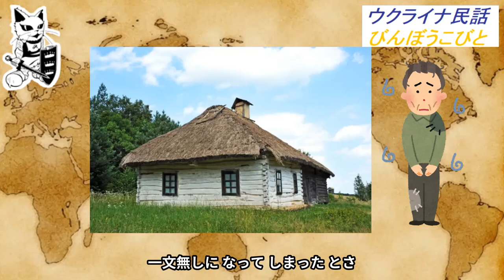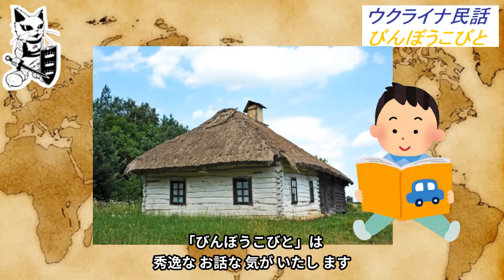ウクライナ民話【びんぼうこびと】強欲な嫉妬心に天罰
【歴史簡単解説アーサーArthurのYouTube夜間大学コンセプト】
現代社会との互換性を発見したり、哲学や心理学的な視点から人物の人間味を考察したり、知識よりも知性を追求する動画投稿を目指しています。

また、この動画は、数多ある諸説からアーサーArthurの独断と偏見によるチョイス、そして、推察・考察から歴史の面白さを伝えるエンターテイメントです。そのため、この動画はあくまでも一説であり、その真偽を確定するものではありません。

「歴史簡単解説アーサーArthurのYouTube夜間大学」を応援するキャラクター「AXL CAT」のグッズはこちら

アーサーArthurのサブチャンネルはこちら

【お勧め動画】

ウクライナ民話【てぶくろ】平和的メッセージ？翻弄された歴史的背景？

ウクライナ昔話【わらの牛】13歳少女が戦場へ！土地に染み着いた女性の地位が反映されている？

ウクライナ昔話【ハチミツの好きなキツネ】金目当て女が住み着いた！

ウクライナ昔話【空とぶ船とゆかいななかま】ロシアもドイツも同じ感性と価値観

【 真実の桃太郎 】降参する鬼に容赦ない、その発祥と元の話、吉備津彦命 vs 温羅

【 桃太郎の闇 】桃から生まれず風俗通い　「桃太郎一代記」「桃太郎元服姿」「桃太郎再駈」

【 桃太郎の怒り爆発 】恋愛とは醜く醜い　「桃太郎後日噺」

【 一寸法師 】本当は怖い 弱者の流儀　コンプラの波？ストーリーもオチも全然違う？

【かぐや姫】日本最古の恋物語　ロイヤル・プロポーズ・パニック【竹取物語】

【 スキタイ 】 古代 ウクライナ の 戦闘 民族 、 ロシア に眠る 13歳の 女戦士 、 黄金の民の 歴史 と 神話 と 伝説

【 キエフ大公国 】 ウクライナ ・ ロシア ・ ベラルーシ の 起源 その 歴史

【 コサック 】 ウクライナ の精神的祖先が求めた ロシア 、ポーランド からの自由

使用楽曲

･:,｡ﾟ･:,｡★ﾟ･:,｡ﾟ･:,｡☆･:,｡ﾟ･:,｡★ﾟ･:,｡ﾟ･:,｡☆･:,｡ﾟ･:,｡★ﾟ･:,｡ﾟ･:,｡☆

今回の動画で参考になる動画

･:,｡ﾟ･:,｡★ﾟ･:,｡ﾟ･:,｡☆･:,｡ﾟ･:,｡★ﾟ･:,｡ﾟ･:,｡☆･:,｡ﾟ･:,｡★ﾟ･:,｡ﾟ･:,｡☆

【ウクライナ侵攻1年】キーウに在住するボグダンさんに「ウクライナの現状」と「戦争の終わり」について聞いた(丸山ゴンザレスの裏社会ジャーニー)

【ウクライナ戦争】ロシアの思惑とは…2023年の危機【岡部芳彦】(ReHacQ−リハック−【公式】)

【ウクライナとロシアの関係史①】歴史的背景から見たウクライナ侵略(中田敦彦のYouTube大学 - NAKATA UNIVERSITY)

【ウクライナとロシアの関係史②】世界大戦とソ連に翻弄されるウクライナ(中田敦彦のYouTube大学 - NAKATA UNIVERSITY)

00:00導入
00:37　びんぼうこびと
02:39　嫉妬とは醜く醜い
05:40　屋根の上のヴァイオリン弾き
07:46エンディング

ウクライナ民話【びんぼうこびと】強欲な嫉妬心に天罰でした！！